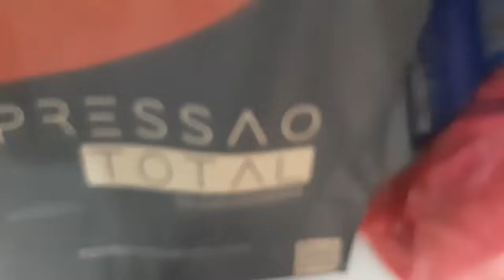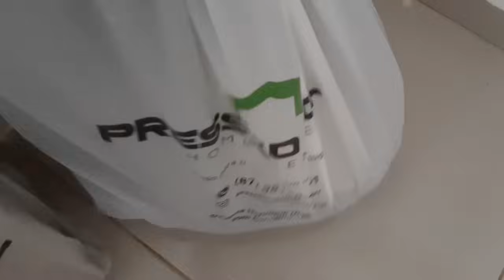CHEGO O DIA DA DESPEDIDA AQUI NA CHÁCARA😭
Olá pessoal tudo bem com vocês? vamos para mais um vídeo Aqui no canal

redes socias
alineemacena

JOGUEI ESSE INGREDIENTE NA PANELA COM ESSA RASPAGEM DA UM BRILHO SURPRIENDENTE NA PANELA
https://

🧿 OBSERVAÇÃO 🧿 👇👇

COMO DEIXAR SUA PANELA NOVA COM

pessoal tudo bem com você vamos para mais um vídeo Aqui no canal

redes socias
alineemacena

https://